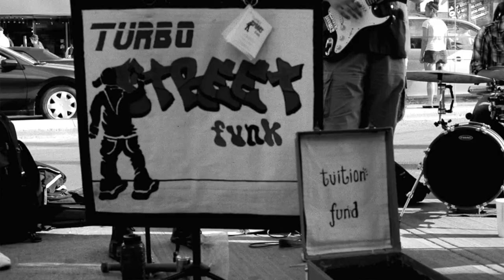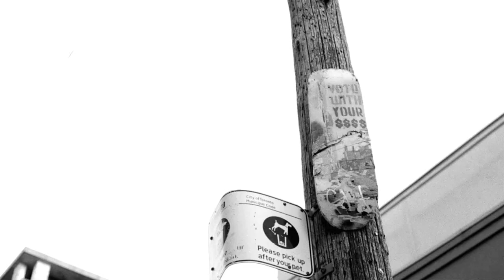Mez Mariyé x JAHKOY - Platform [Video]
Music Programming by Christian Caldeira
Mixed by Norm Sabourin
Directed By Shankeith Creative

Follow: @VitalWorld

Connect with Raheem:
Follow: @Raheem